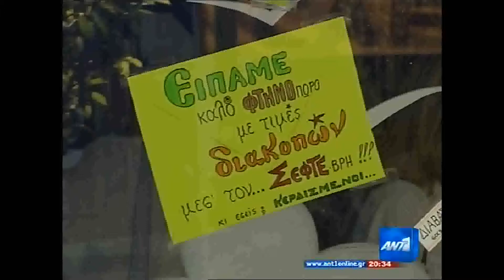Ant1 ο4/09/2010 Λουκέτα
η ρεπόρτερ Λουκετων του αντ1 βρισκεται στο Περιστερι μετα το Χαλανδρι .
Οι ντοποιοι κατηγορουν το μνημονια αλλα απο το 2006 θυμαμαι οτι το Μετρο εεβλαωε την αγορα αφου οι ντοποιοι σε 10 λεπτα κατεβαιναν στ κεντρο.